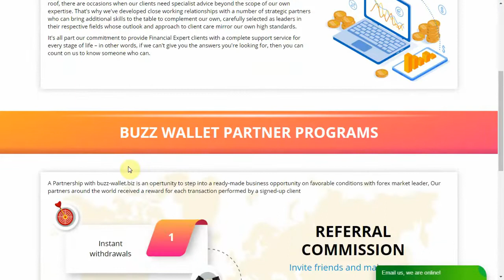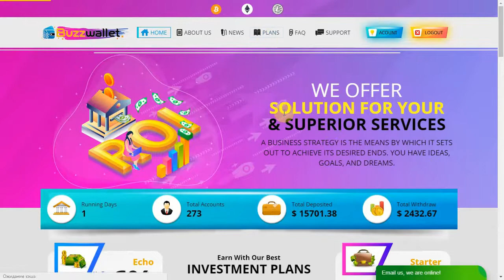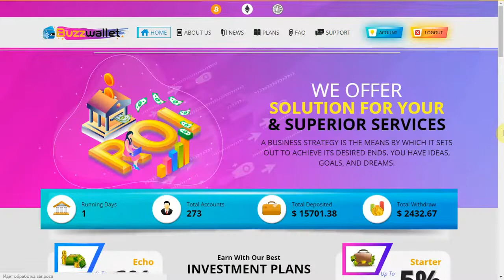"Buzz Wallet" - SCAM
В проекте "Buzz Wallet" нам предлагают три прибыльных  тарифных плана. Но, все они не так просты, как кажутся. Что обязательно  необходимо знать инвестору при работе с "Buzz Wallet", мы расскажем в этом видео.